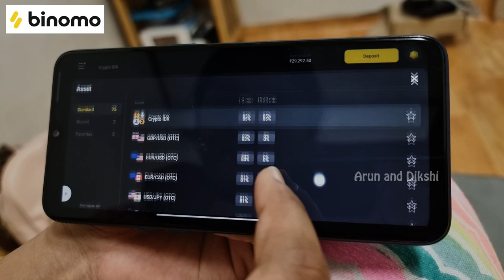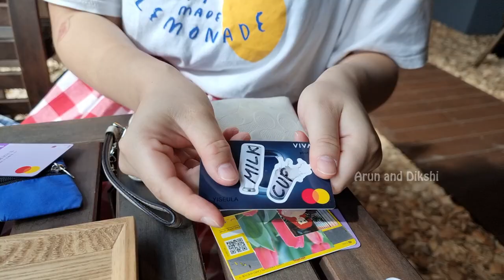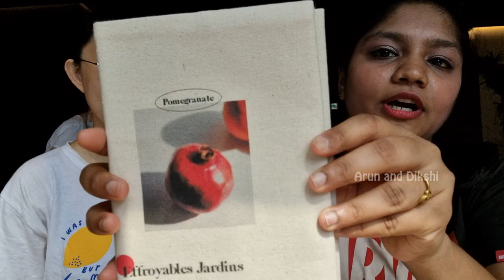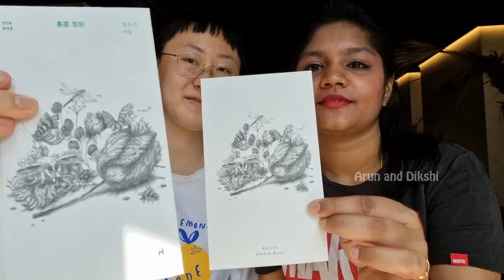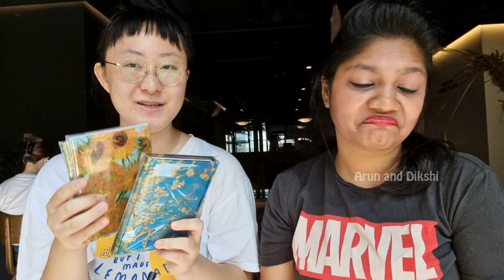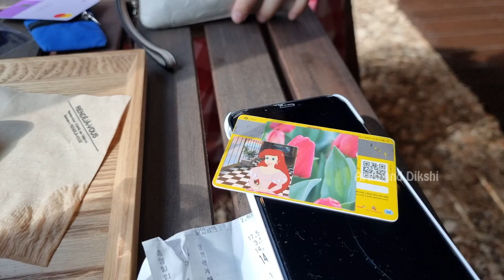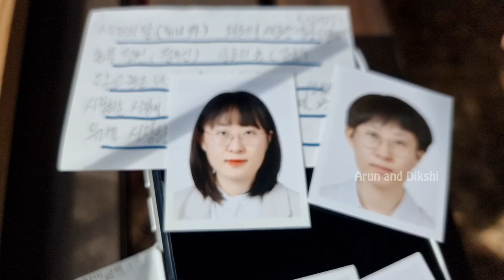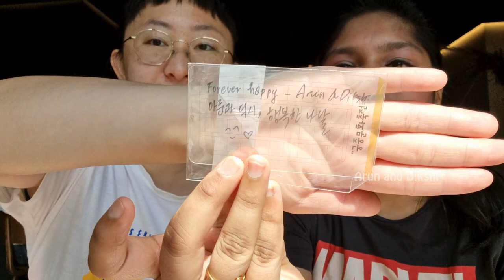What is Inside In Our Handbag | Ft. Dikshi and Seula | Arun and Dikshi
and get free INR 65,000

My friend Seula is known for her matching bags and outfits. I'm always curious to how and what she carries in her bags. So, today, as we are relaxing at an awesome coffee shop in South Korea, we'll reveal our handbag secrets.

Join our Arun and Dikshi channel to catch a glimpse of what's inside our handbags. Also, learn about the things in our bag.